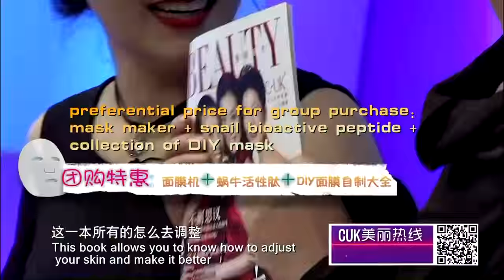fruit mask machine I TV shopping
Honghai fruit mask machine generation I